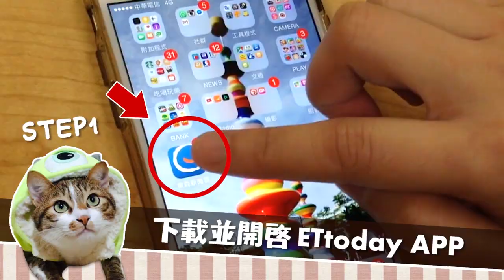紅鬣蜥大爺級享受兩手摸胸 網友：第一次這麼想當蜥蜴 | 動物 | 寵物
推薦觀看...